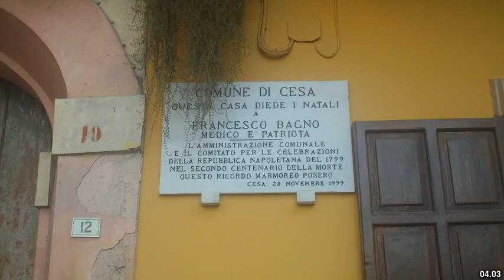Best places to visit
Best places to visit - Capodrise (Italy) Best places to visit - Slideshows from all over the world - City trips, nature pictures, etc.